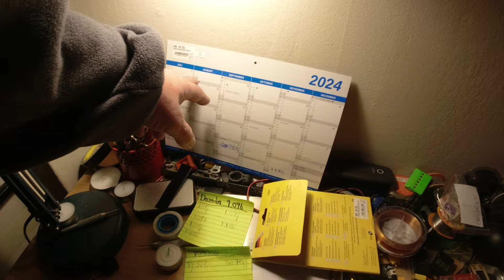MongoTV_13957 - DER ER 13 DAGE TIL MINE YOUTUBE PENGE KOMMER FRA JANUAR 2024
God FREDAG. Antal visninger pr. 28 dage, er steget snart 70%, på min YouTube kanal MONGO TV. Det vil sige også, at mine YouTube penge hver måned, er over fordoblet :-) Så isteder for som normalt, hvor der kommer omkring 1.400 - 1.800 kroner, kommer der over 3.500 kroner nu. Så der kan komme omkring 4.000 kroner næste gang, fra omkring den 25.Januar 2024. Det er så mange ekstra penge, at jeg vil kunne stoppe helt med nu, at bruge penge fra min kassekredit 1. Den kassekredit jeg tømt for penge hver måned, i over 4 ÅR. Den er på omkring minus 19..000 kroner nu, og skal jo også engang, helt ned på 0 kroner. Så skal jeg jo også til at komme igang nu, da det kan tage, omkring 2 år ? Den anden kassekredit 2, er snart under 10.000 kroner i gæld tilbage, og den jeg ikke brugt penge påm i snart 8 månder. Men jeg kan jo lynhurtigt bruge de penge, da jeg også kan hæve kontanter, i en pengeautomat. Jeg kan cykle ned og hæve 5.000 kroner på de 2 kassekredit i kontanter, så det må jeg aldrig gøre. De 2 kassekredit og min rentefri shoppe kredit, med et højt måndelig gebyr, de skal alle 3, ned på 0 kroner nu. Jeg er så heldig nu, at have cirka 300 kr. md. mere udbetalt fra min førtidspension, fra den 1.Februar 2024, om 3 uger. Så er afdrag til mine 2 kassekredit, også faldet med 76 kr. md. her den 2.Januar 2024. Så hvis afdrag til min kassekredit lige kunne falde med omkring 120-150 kr. md. næste gang den 1.Febraur 2024, så ville jeg kunne have, samlet ca. 500 kr. md. fast ? :-) Og så hvis jeg kunne være heldig igen, at YouTube penge fra den 25.Februar 2024, i nære månde, også kunne være ekstra høje, som over 3.000 kroner. Så kunne jeg stoppe helt med, hele år 2024, at bruge penge, fra de 2 kassekredit ? Så jeg vil tælle dage ned nu, og lave en video hver dag, og indsætte denne her samme tekst. Så jeg skal bare op hver morgen, en 20 gange mere. I næste uge, efter den 10.Januar 2024, der kan jeg se saldo, på mine YouTube penge, som kan komme fra den 25.Januar 2024. Der vil jeg optage en af mine "John Venter På Bedre Tider - 1.000 Dage" video.